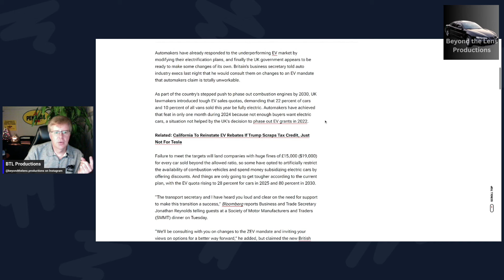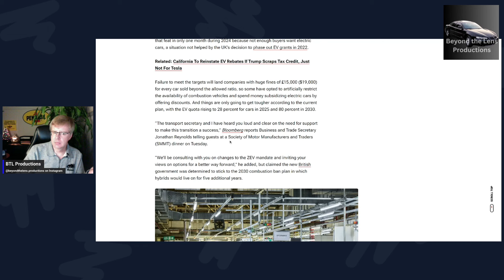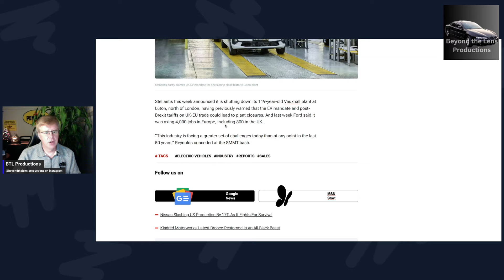UK Reevaluates EV Mandates Amidst Rising Concerns!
The UK's government mandate on electric vehicles faces mounting challenges as climate change policies clash with practical implementation realities. The evolving politics surrounding EVs reveals growing concerns about infrastructure readiness, while recent news suggests a potential shift in approach to electric vehicles across the UK. 🚗